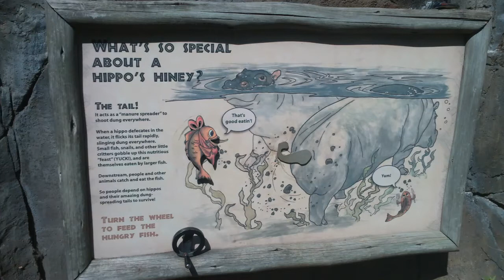Visit to the St Louis Zoo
I know this is all just a mishmash of short clips but I did my best to spend more time enjoying the park instead :)
Great zoo with lots of active animals instead of nappers like many I've visited.